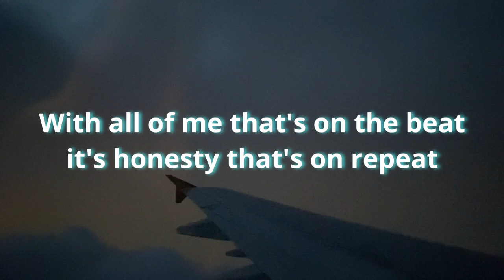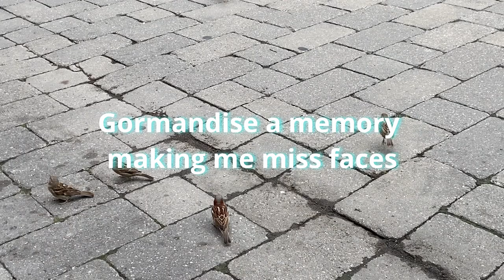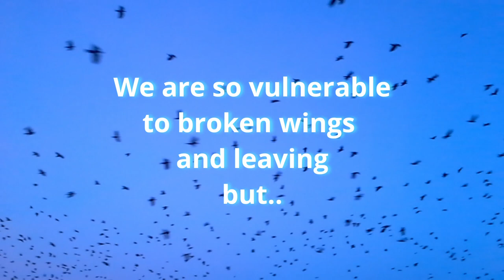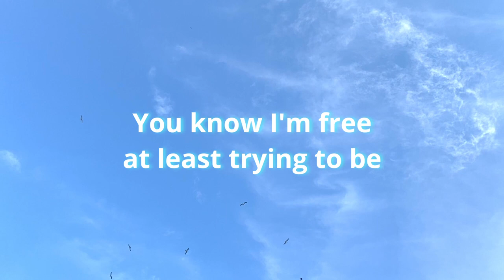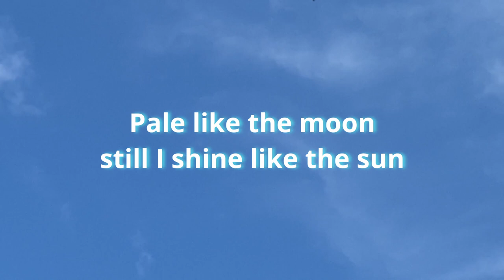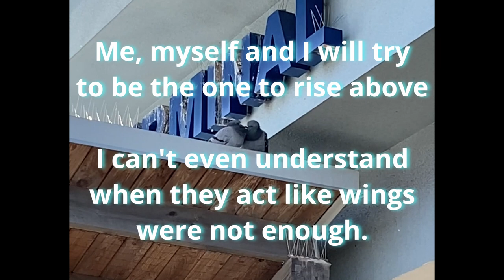Three Sheet - The Birds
Three Sheet -The Bird's. From the album Re-Sheet Volume 3. Produced by EMC.
Never released Three Sheet song and lyric video.

Scotia Hip Hop. EMC Beatboxing the beats, in the Genre Bending, Award Winning, East Coast Hip Hop group, Three Sheet. Three Mic’s, Two Guitars. Strictly Live Beatbox, Vocalization and Instrumentation.

From the album Re-Sheet Volume 3.
Re-Sheet contains, remixes, demo’s, unreleased songs and alternate versions of songs from the Three Sheet albums, In Circulation, Sheet Music and Heart to make it Perfect.

Three Sheet is

Expedyte - Emcee
EMC - Beatbox, Emcee, Producer
Kevin - “Bass Navigator” Tilley
Ryan O’Quinn - Guitar
Vanessa Furlong - Vocals, Keys

EMC

Expedyte